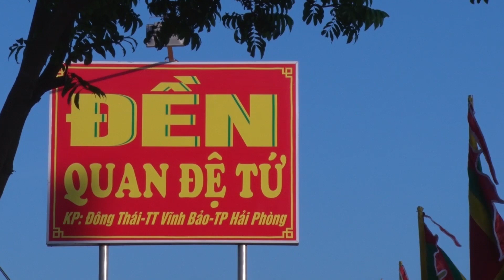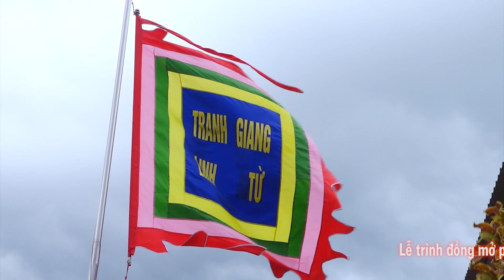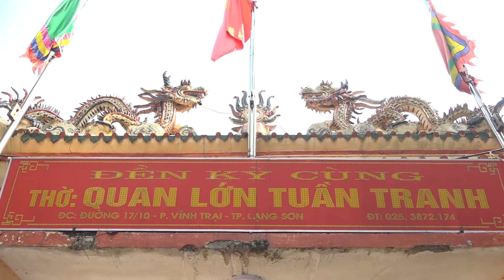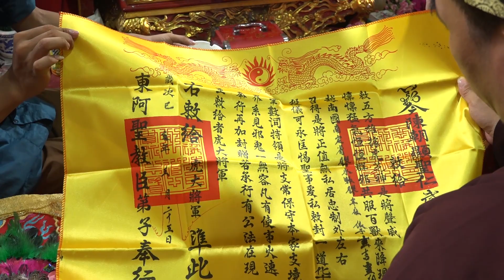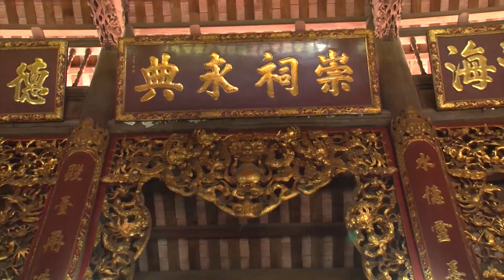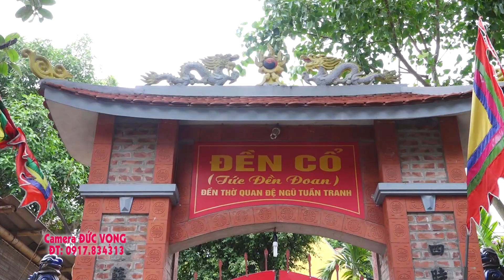ĐỒNG THẦY LÊ THƯƠNG HUYỀN - GIAO YẾN - GIAO THỦY KHAI PHỦ (P2)